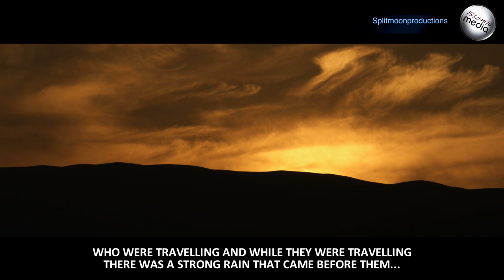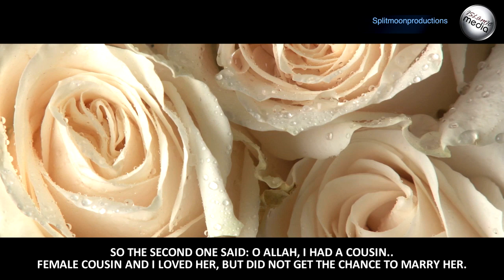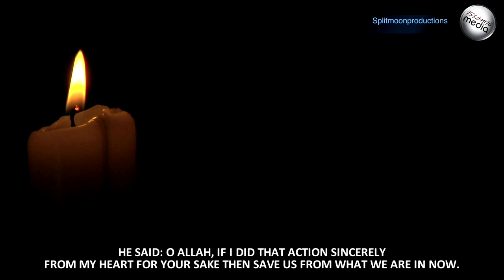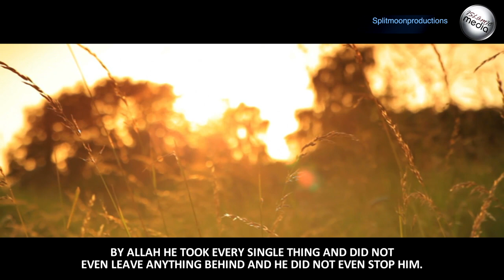Consequences of doing good ᴴᴰ | Sheikh Shady Alsuleiman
'Abdullah b. 'Umar reported that Allah's Messenger (S.A.W.S) said: Three persons set out on a journey. They were overtaken by rain and they had to find protection in a mountain cave where at its mouth there fell a rock of that mountain and thus blocked them altogether.

One of them said to the others: Look to your good deeds that you performed for the sake of Allah and then supplicate Allah, the Exalted, that He might rescue you (from this trouble).

Stay Updated With IslamicMedia Entertainment through the following:

Text your name to 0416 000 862 to stay updated